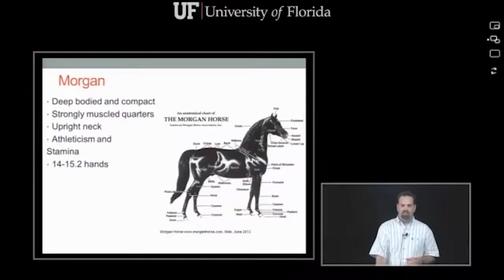ELI 2014 Horizon Report Video Competition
See the full-length videos and cast your vote for the best at: educause.edu/eli14/HRvideo